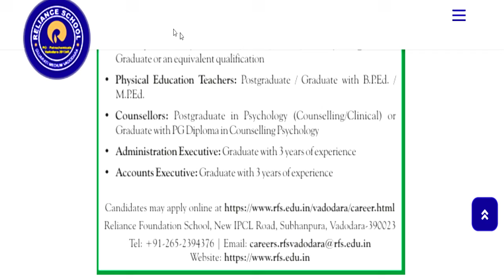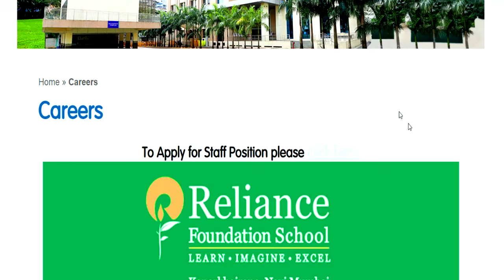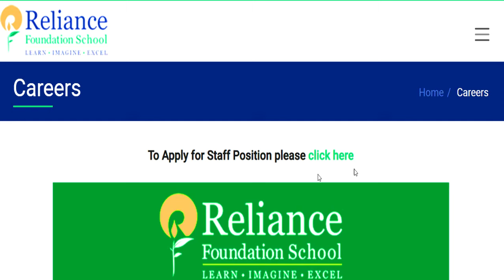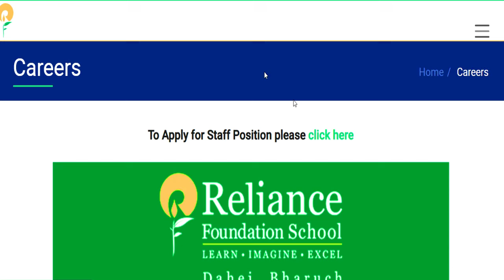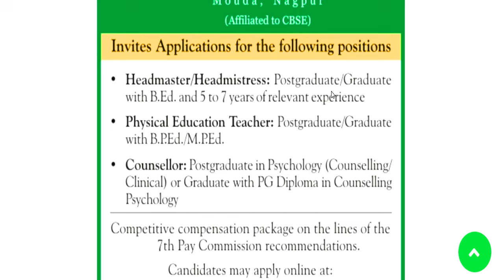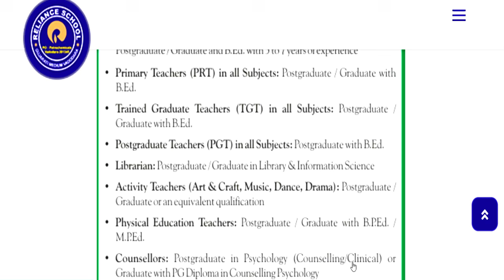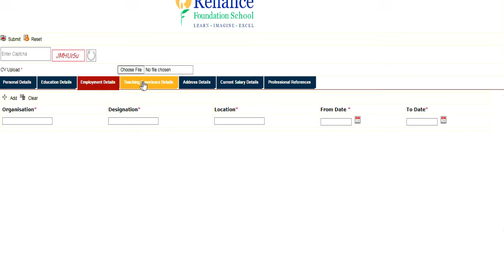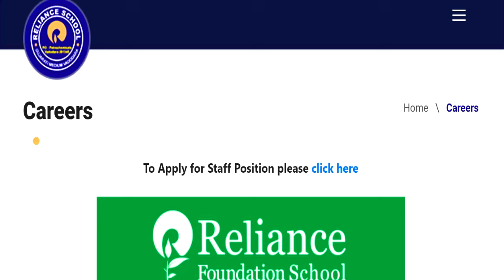Reliance स्कूल मे शिक्षक भर्ती 2025 | 6 Different Job Location | All Post मे सभी विषय | सैलरी-72000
नमस्कार ,students  sabhi  Gov. private vacancy se sambandhit information apko channel per milti hai|| Reliance स्कूल मे शिक्षक भर्ती 2025  | 6 Different Job Location | All Post मे सभी विषय | सैलरी-72000Reliance स्कूल शिक्षक भर्ती 2025 | 6 Job Location | सभी विषय |   विद्या विकास समिति 2024 | Permanent स्कूल शिक्षक भर्ती | Bed/ Ded/ Deled/ Btc | APPLY ONLINE |NVS 2024 | नवोदय विद्यालय समिति 2024 | NAVODYA VIDYALYA NEW RECRUITMENT 2024 | WITHOUT FEES/EXAM APPLY ONLINE |NAVODYA VIDYALYA NEW RECRUITMENT 2024 | WITHOUT FEES/ WITHOUT EXAM APPLY ONLINE | ARMY SCHOOLमे शिक्षक बनने का मौका | PRT TGT PGT POSTS Permanent Vacancy | AGE, SALARY, qualificationARMY SCHOOL मे आई नई भर्ती | Permanent Vacancy | जल्दी आवेदन करे | AGE, SALARY, qualification ARMY SCHOOL मे आई PERMANENT नई भर्ती | PRE PRIMARY PRT | TGT | PGT | जल्दी आवेदन करे | AGE, SALARYKASTURBA BALIKA SCHOOL VACANCY मे आई नई भर्ती | जल्दी आवेदन करे | बिना फीस आवेदन | AGE, SALARY, KVS मे सभी पोस्ट मे आई नई भर्ती | जल्दी आवेदन करे | RAGISTRATION 10 अगस्त तक | बिना फीस आवेदन   13 कस्तूरबा बालिका विद्यालयशिक्षक NEW VACANCY NOTICE OUT || KGBV शिक्षक भर्ती  form || how to applyKVS बाल वाटिका  NEW VACANCY NOTICE OUT || KENDRIYA VIDHYALAYA शिक्षक भर्ती   form || how to apply
1241 POST || KASTURBA GANDHI BALIKA VIDHYALAYA TEACHER RECRUITMENT || COMPLETE INFORMATION1241 KGBV TEACHER VACANCY 2023 |💯% OFFICIAL NEWS

Link:  👇________